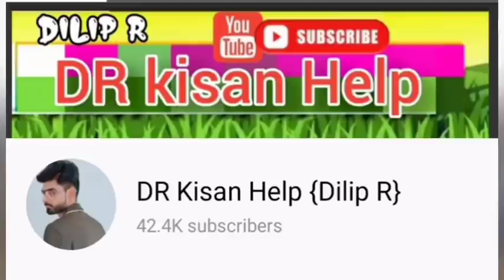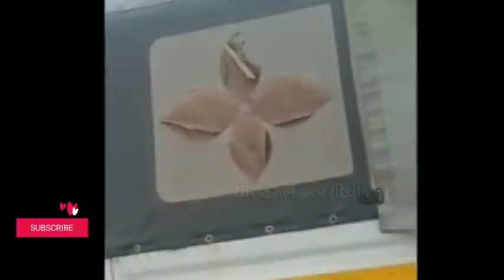10 જુના ટ્રેકટર ઇકો બાઇક કાર ભેંસ લોડર છોટા હાથી ચારો વેચવાના છે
10 જુના ટ્રેકટર ઇકો બાઇક કાર ભેંસ લોડર છોટા હાથી ચારો વેચવાના છે @DRKisanHelp_DilipRam

1) જીવરાજભાઇ:
2) જીજ્ઞેશ ભાઈ:
3) રાજુ ભાઈ:
4) ઓડેદરા રાજુ:
5)સંકેત ભાઈ:
6) કેસુ ભાઈ:
7) જયંત:
8) વર્જંગ ભાઈ:
9) વિજય ભાઈ:
10) અશોકભાઈ:

DR_Kisan_Help_{Dilip_R}
DR_kisan_help{Dilip_R}
 juna tecter vesvana,
Purana tractor Bazar,
 le ves,
tractor price,